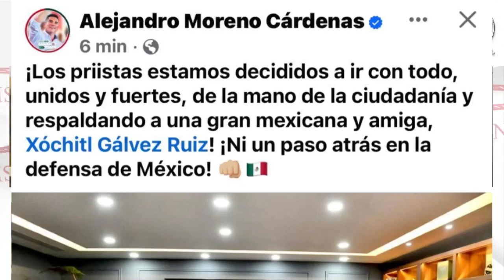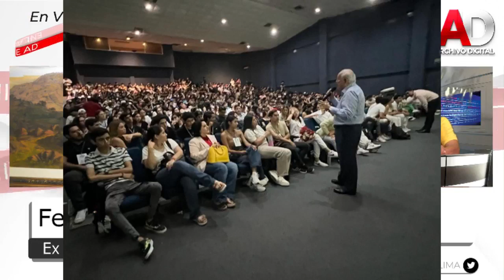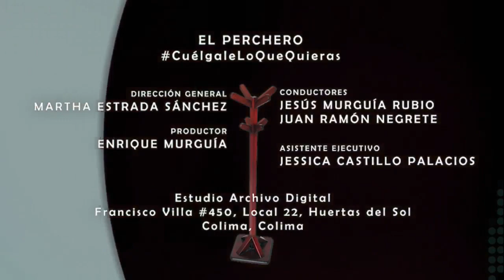Fernando Moreno Peña, ex gobernador de Colima, En ElPerchero